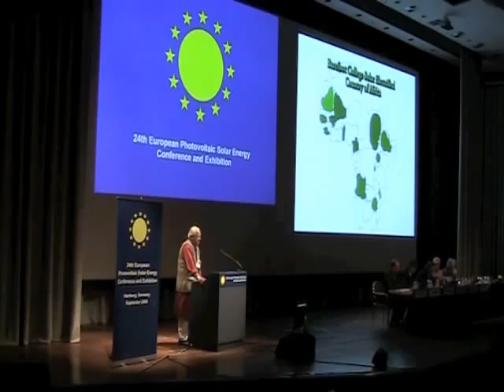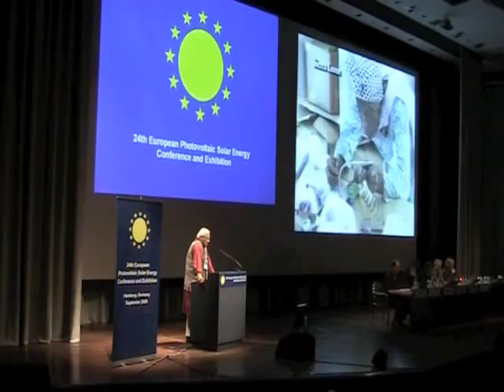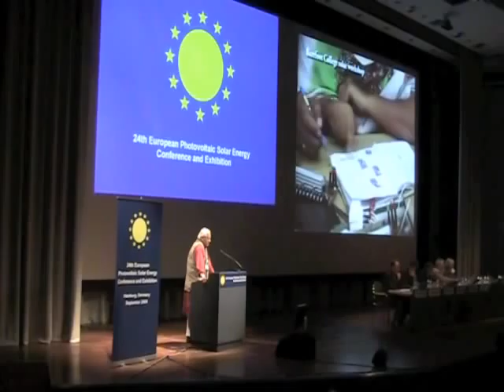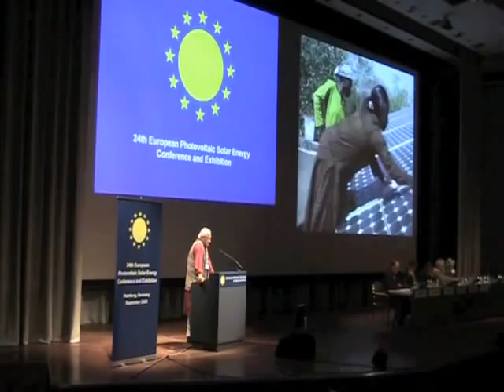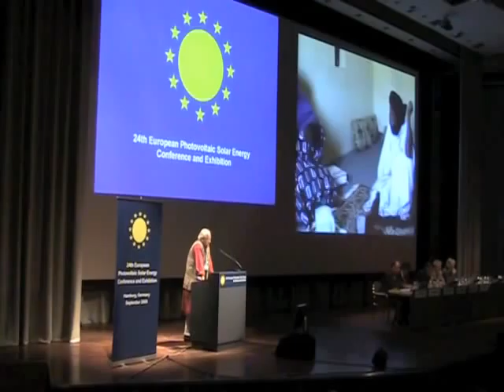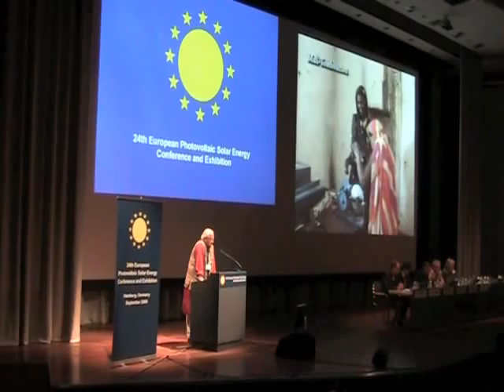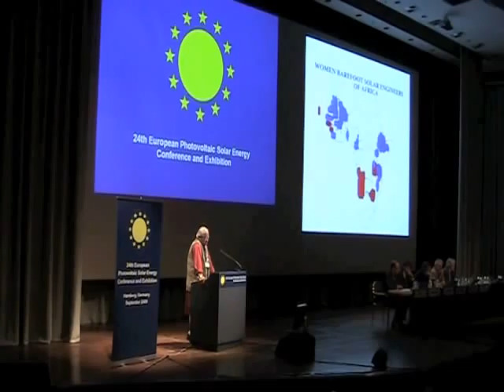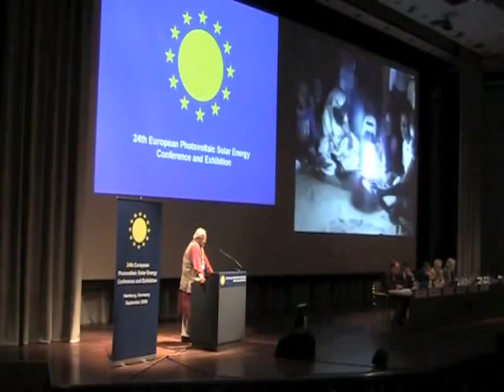2009 Robert Hill Award Bunker Roy Video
Original here:
The Rural Women Solar Engineers of Africa
Bunker Roy, Honorary Lecture by the Robert Hill Award Winner

GUNTHER Portfolio
(Photovoltaics, Solar Energy, and Energy Policy)